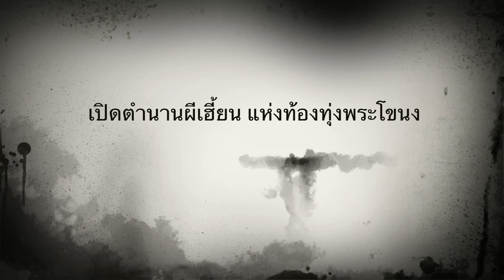เปิดตำนานผีเฮี้ยน Teaser Trailer